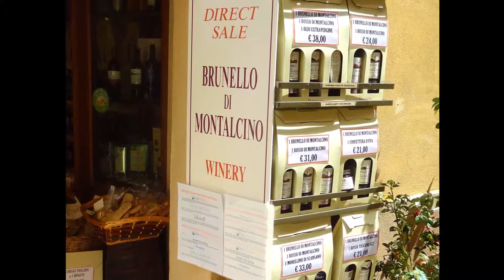Montalcino, Tuscany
Montalcino is a hill town in the province of Siena, Tuscany, central Italy. It is known for its Brunello di Montalcino wine. The town is located to the west of Pienza, close to the Crete Senesi in Val d'Orcia.